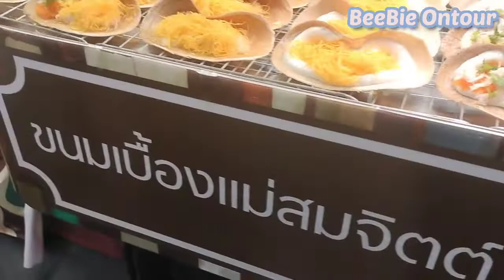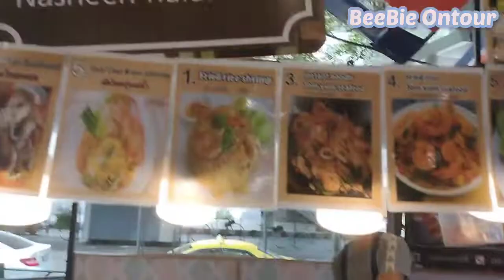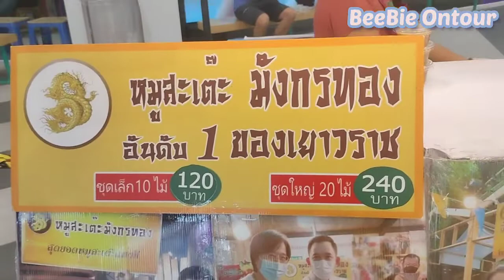Event Tour THAI FESTA เที่ยวงานอาหาร และ เสื้อผ้าแฟชั่นหลากหลาย @ MBK CENTER BANGKOK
สวัสดีค่ะคลิปนี้พาทัวร์งาน Event Tour THAI FESTA เที่ยวงานอาหาร และ เสื้อผ้าแฟชั่นหลากหลาย @ MBK CENTER BANGKOK

ภายในห้าง MBK CENTER BANGKOK จัดเพื่อทุกท่านได้ชื่นชมและเดินชิลฟีลงานวัด กับงาน Thai Festa "Let's join Loy Krathong Festival" งานดี ๆ ที่รวบรวม Street Food จากร้านดัง ร้านเด็ด 7 ย่านน้ำและสินค้าแฟชั่น อีกหลากหลายโซน มากมายกว่า 200 บูธ

งานนี้จัดตั้งแต่วันที่ 8 - 27 พฤศจิกายน 2565
เวลา 10:00 - 22:00  ชั้น G ลาน Avenue A - B หน้าห้าง MBK

การเดินทางมาเที่ยวที่ MBK CENTER
รถเมล์สายที่ผ่าน
BTS สนามกีฬาแห่งชาติ (W1), BTS สยาม

หากมีข้อมูลผิดพลาดประการใดก็ต้องกราบขอโทษด้วยนะคะ ถ้าชอบกดไลค์ ถ้าใช่กดแชร์ ถ้ารักกันกด subscribe ให้กำลังใจกันนะคะเพื่อที่เราจะได้ทำคลิปต่อไป มีคอมเม้นท์สามารถเข้ามาพูดคุยแสดงความคิดเห็นได้ยินดีนะคะ ตอบกลับทุกคอมเม้นท์ค่ะ